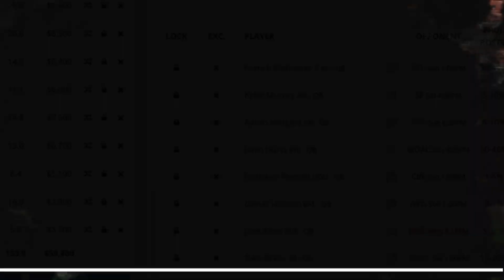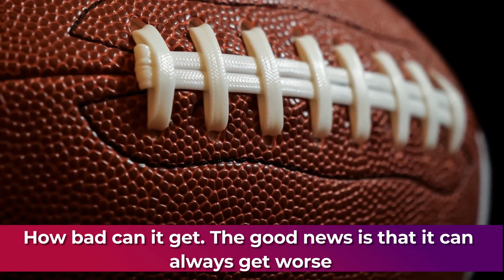NFL NEWS UPDATE: FanDuel Picks Week 14 Best NFL DFS lineup advice for daily fantasy football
Welcome to the ultimate guide for Week 14 NFL DFS success! In this video, we unveil the most potent FanDuel Picks that will skyrocket your fantasy football journey. 🏈

 Gear up for triumph as we dissect the strategic gems for the upcoming matchups. From sleepers to MVPs, we've got your winning moves covered. Let's dive into the gridiron action and make this week your fantasy football grand finale!